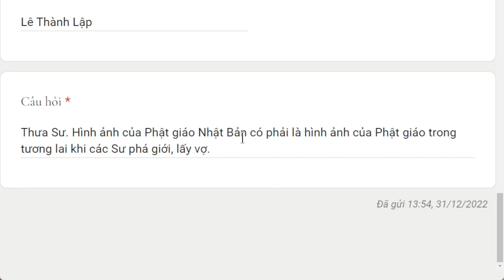1818. Hình ảnh của Phật giáo Nhật Bản có phải là hình ảnh của Phật giáo trong tương lai?